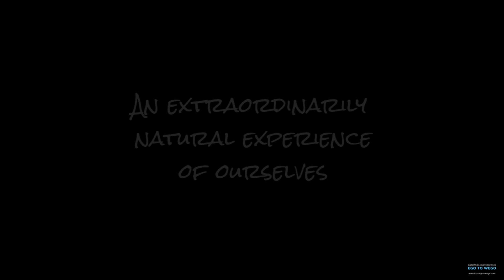Breitachklamm, Oberstdorf, Allgäu, Germany, June 2019